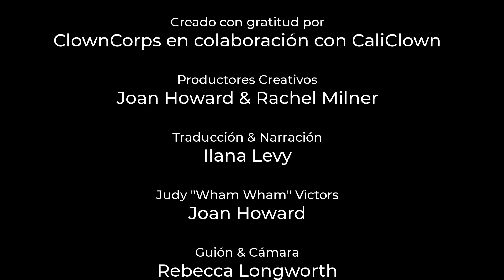Los Juegos Pandémicos 2020: EL RELEVO DE LA ANTORCHA (ClownCorps - USA)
El Relevo de la Antorcha une a personas alrededor del globo en un relevo ceremonial de la llama de un portador de la antorcha al siguiente.

¡Ahora es tu turno! Portarás la llama?

Para participar en El Relevo de la Antorcha de Los Juegos Pandémicos:

1. Encuentra un objeto para ser tu antorcha

2. En LANDSCAPE (gire el teléfono hacia un lado), hágase un video (solo o con su cápsula germinal) recibiendo su antorcha desde el lado izquierdo de la pantalla de su cámara, moviéndola a través de la pantalla y luego pasándola por el lado derecho de la pantalla.

** Si desea que su video se incluya en el montaje PGtorchrelay que se mostrará para la Ceremonia de Apertura de los Juegos, envíelo por correo electrónico a a más tardar el 13 de agosto de 2020.

Con tu ayuda, la brillante llama de Los Juegos Pandémicos brillará alrededor del mundo!